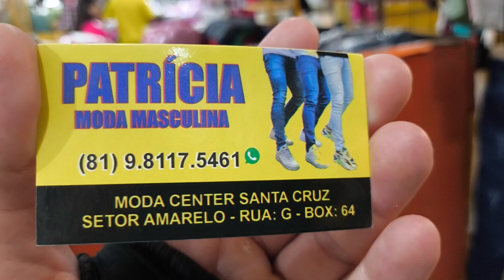Moda Center Santa Cruz Patrícia MD Masculina 30 Reais 81 9.8117 5461